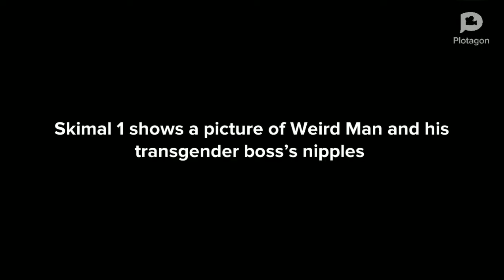Nipple Café part 3: Bread Juice Café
Nipple café has a new rival in town...